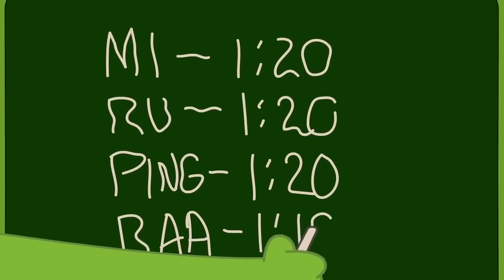The Sticky Balloon! | Tiddlytubbies | Cartoons for Kids | WildBrain - Preschool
★☆★☆ WATCH Tiddlytubbies New Episodes ★☆★☆

And now it's also time to say 'eh-oh' to the Tiddlytubbies, eight adorable, smaller "sibling" figures to the main Teletubbies who just love playing simple games and singing with their older role models. Colourful and super cute, the Tiddlytubbies cannot walk like the bigger Teletubbies but this doesn't stop them getting around and having fun. The active and excitable Tiddlytubbies are expert at doing roly-polys, crawling and pulling themselves along on their tummies.

The Tiddlytubbies live in their own playroom in the Home Dome. Safe, warm, cuddly and soft like a nursery, it is full to the brim with toys. It is here that the Teletubbies love to visit their little friends to take care of them, play with them and help them learn new songs, words and games.

✩ Baa ✩
Baa is a deep blue colour and is always in a different place to the other Tiddlytubbies. He loves popping up unexpectedly shouting "Baa!" much to the others' surprise! Always hugging himself and giggling Baa loves the slide and the baby bouncer.

✩ Daa Daa ✩
Daa Daa is a vibrant green colour and is always on the move. He loves revving back and forth extremely quickly on the back of a Tiddlynoo and saying "Daa-Daa" - a lot!

✩ Duggle Dee✩
Red Duggle Dee is 'best friends forever; with fellow Tiddlytubby Nin. The two are inseperable - always holding hands and playing with balls.

✩ Nin ✩
Best friends with Tiddlytubby Duggle Dee, purple Nin is always hands with her and saying "Nin".

✩ Mi-Mi ✩
Sky blue Mi-Mi is the leader and the others look up to her as she speed crawls off to her chosen destination. Mi-Mi loves to bounce on her bottom, clapping excitedly and shouting Mi-Mi!

✩ Ping ✩
Violet-coloured Ping is a bit on the noisy side. She loves clapping and banging on a colourful wooden xylophone while repeatedly singing, "Ping"!

✩ RuRu ✩
Giggly RuRu is orange and loves to pull himself along on his tummy and then pull up into sitting. RuRu rubs his tummy a lot and absolutely loves the swingball. The trouble is it's always knocking him over!

✩ Umby Pumby ✩
Yellow Umby Pumby is cute, sleepy and yawns a lot. She is always cuddling her beloved Teddy Bear and sucking her thumb.